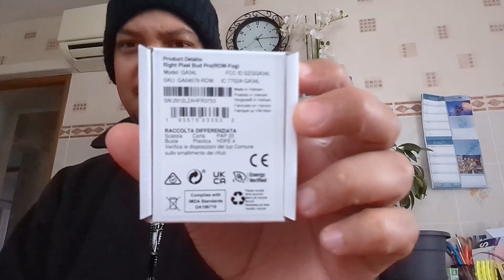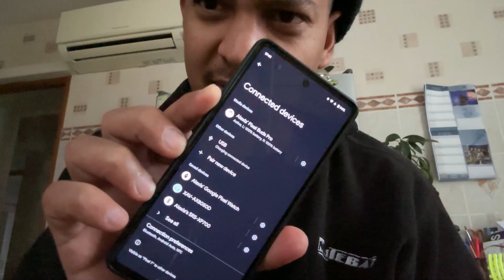HOW TO ORDER A REPLACEMENT EARPIECE for GOOGLE PIXEL BUDS PRO + SETUP - PART 2